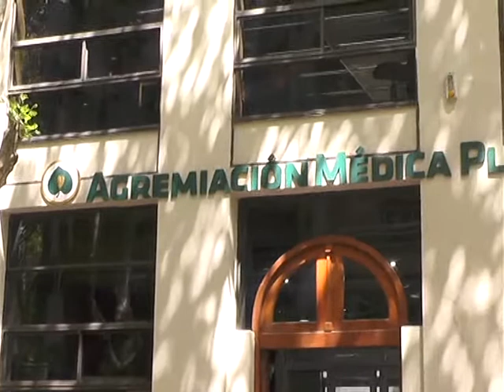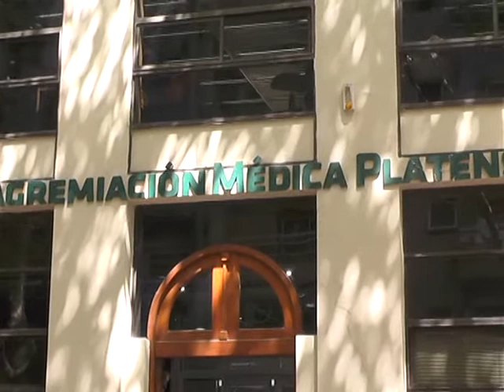MEDICOS CORTARIAN ATENCION A AFILIADOS DEL IOMA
LOS MÉDICOS, LOS ODONTÓLOGOS Y LOS PSICÓLOGOS SE SUMAN AL RECLAMO POR LA MOROSIDAD DEL IOMA PARA PAGAR LAS PRESTACIONES DE SALUD REALIZADAS EN NOVIEMBRE PASADO. LOS AJUSTES AL NUEVO SISTEMA OPERATIVO DE LIQUIDACIONES SIGUEN SIN SER RESUELTOS, SEGÚN SOSTIENEN EN EL INSTITUTO, Y A ESTA ALTURA LA DEUDA DE LA OBRA SOCIAL ES CON CASI TODOS LOS SECTORES DE PRESTADORES. EN EL CASO DE LOS MÉDICOS, NUCLEADOS EN EL CEMIBO, SE ADVIERTE UN HORIZONTE CON UNA POSIBLE MEDIDA DE FUERZA. LA ENTIDAD ANTICIPÓ QUE SE SUSPENDERÁ LA ATENCIÓN DE LOS AFILIADOS DEL IOMA A PARTIR DEL 1º DE MARZO EN CASO DE QUE, PARA ESA FECHA, LA OBRA SOCIAL BONAERENSE NO HAYA ABONADO LOS HONORARIOS CORRESPONDIENTES A NOVIEMBRE Y DICIEMBRE ÚLTIMOS.